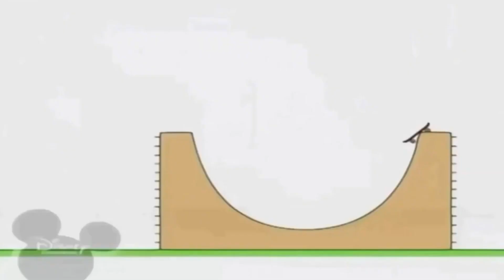16 жовтня 2023 р.(5)